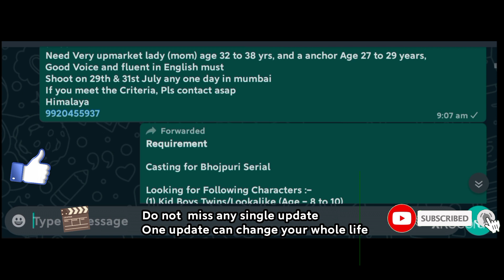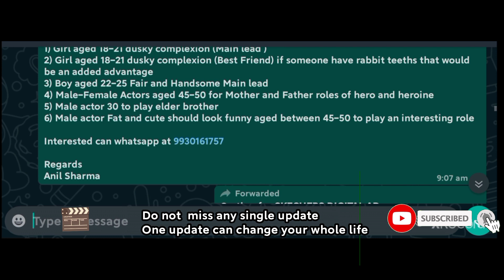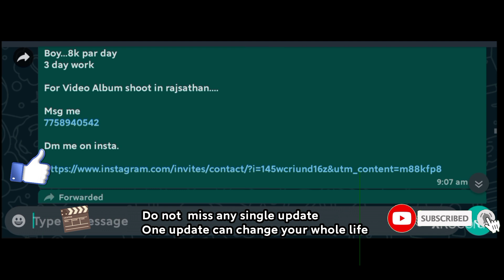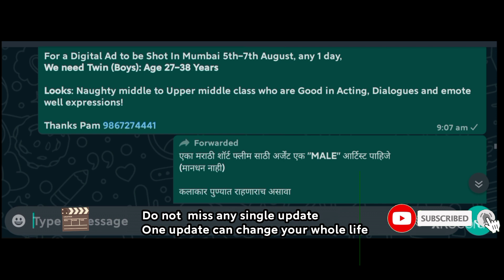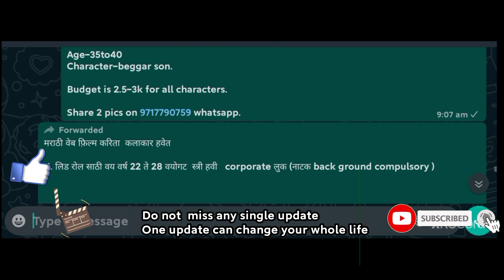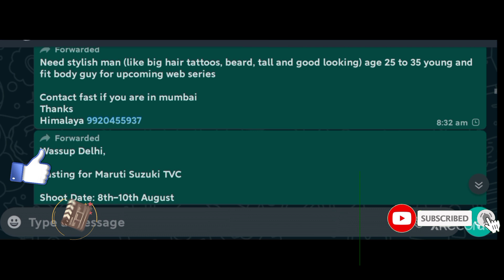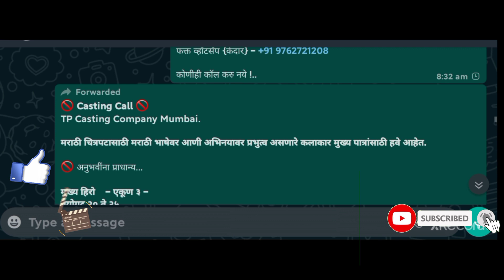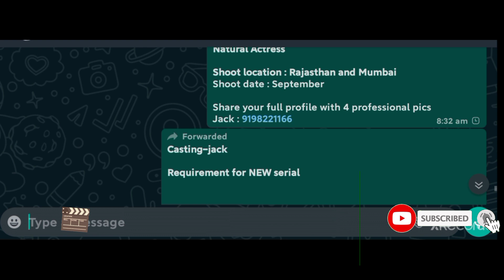30 & 31st July Audition Requirnment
30 & 31st July Audition Requirnments